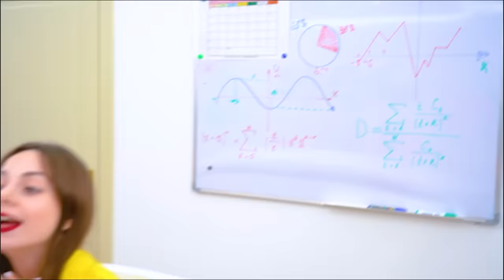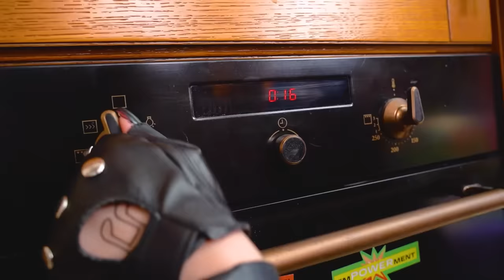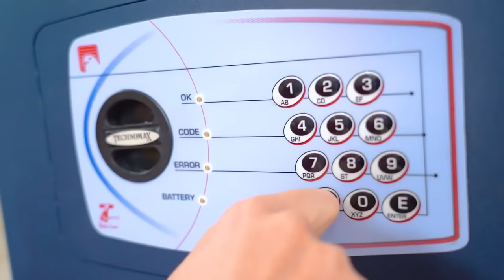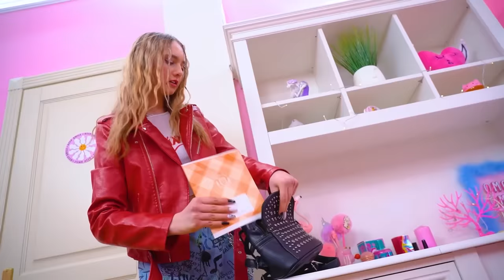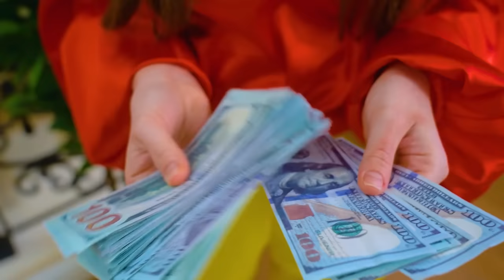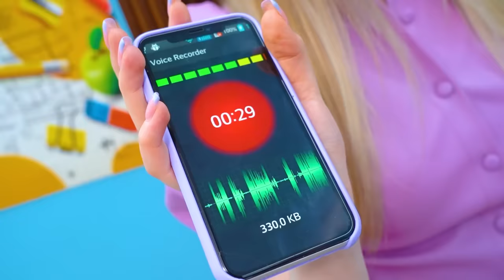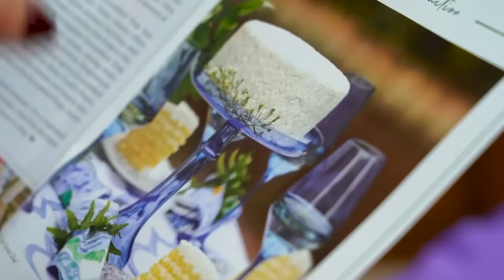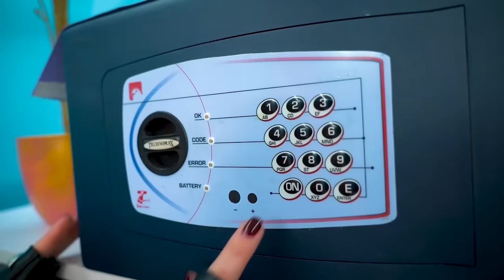Good Family vs Bad Family | We Adopted Poor Family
Adopt an entire family? This wasn’t part of the good family’s plan, but a bad family is already on the doorstep! Shouldn't we throw them out? But how their life together will turn out is another question.

Is the life of a teenager in a good family different from a bad poor family? It turns out that it’s not just about the amount of money, but also about the attitude of parents towards their kids. Will children of good and bad parents be able to become one big family? We'll see in the new video!